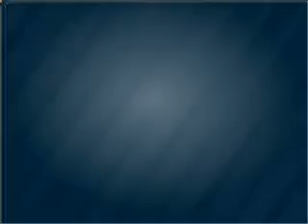2005 Dodge Magnum - Pittsburgh PA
Year: 2005
Make: Dodge
Model: Magnum
Trim: SE
Engine: 2.7 liter 6 cylinder 24 valve
Transmission: 4-Speed Automatic
Color: Silver
Mileage: 97415
Address:
600 Clairton Boulevard